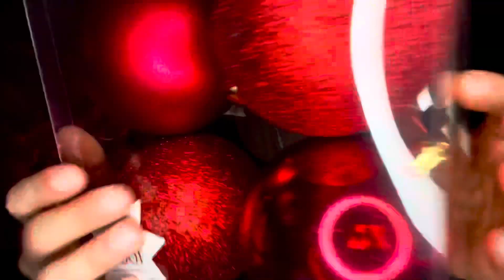ASMR | Fast and Aggressive Holiday Special!! Random Quick Cuts!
If you like this video you’ll love these too ❤️